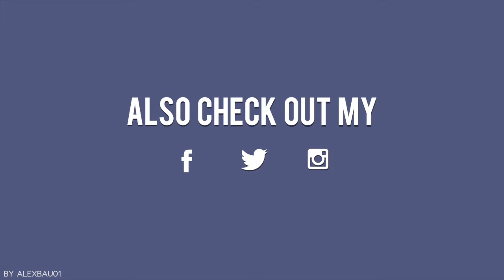USING DUBSMASH FOR THE FIRST TIME!!! | RafaelsRoom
Coco-A used DUBSMASH for the first time, and girllll, she slayed it.
Twitter (I DO NOT USE IT OFTEN)

Comment "COCO-AAAAA" if you read this. =)